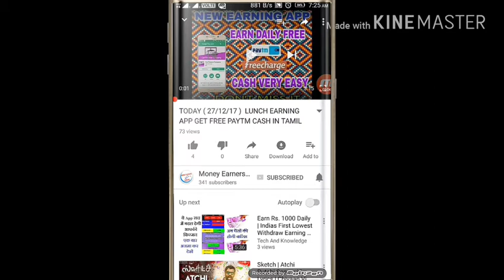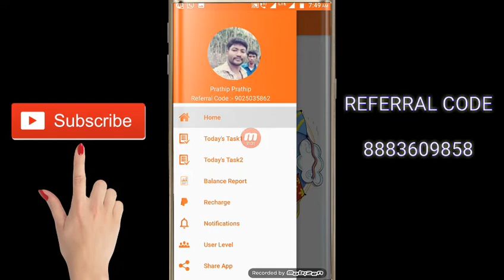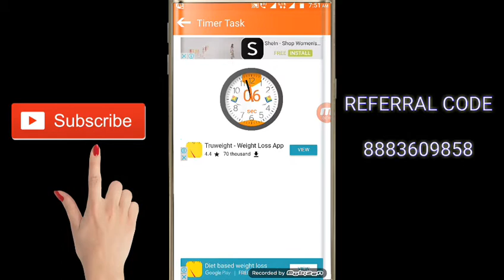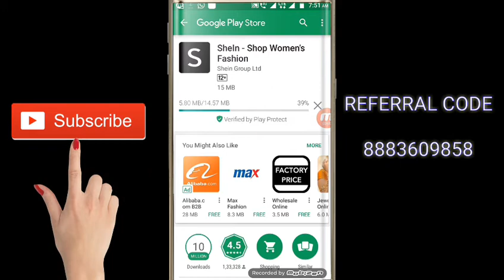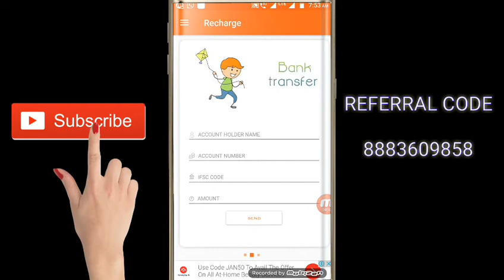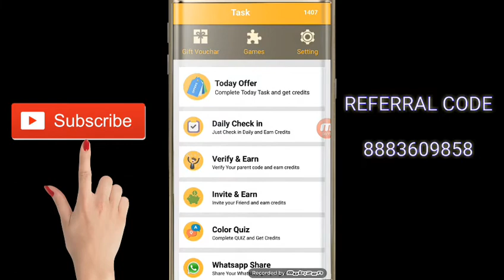NEW EARNING APP GET RS 100 PAYTM CASH EASY IN TAMIL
Use my code earn extra PAYTM cash